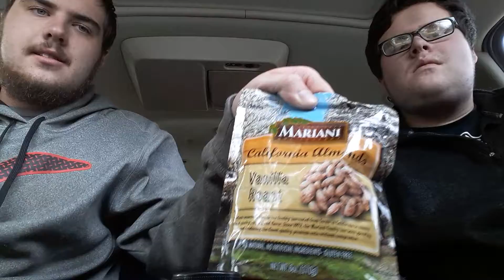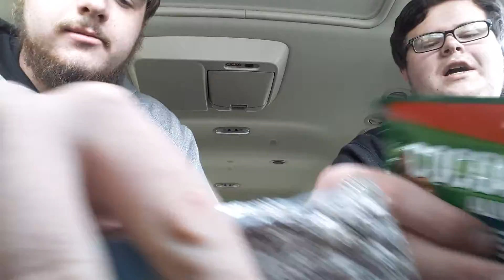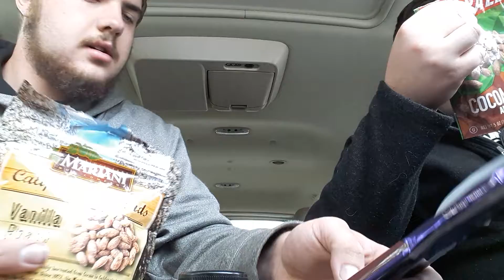Healthy Halloween food review with BoogleSlayer